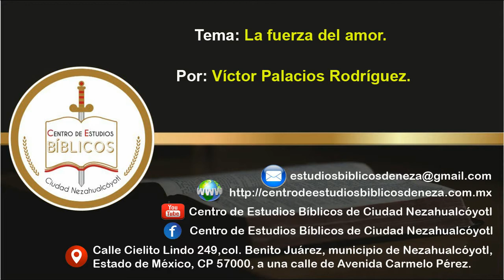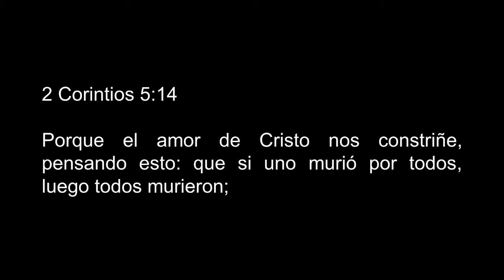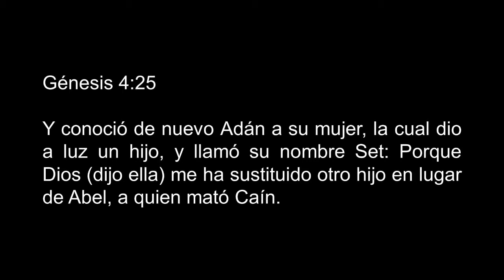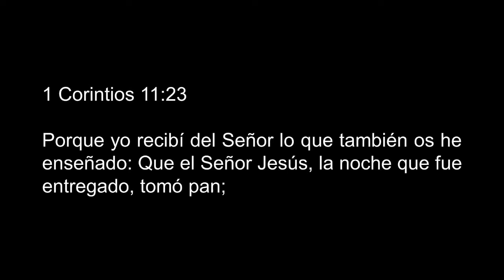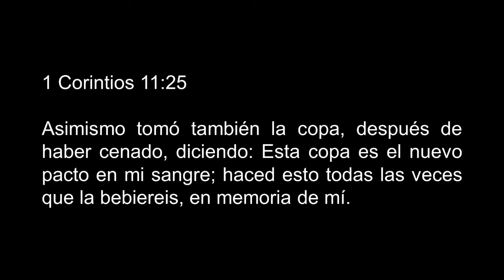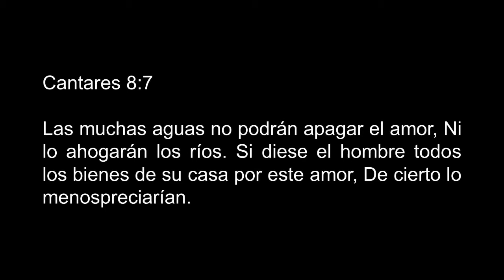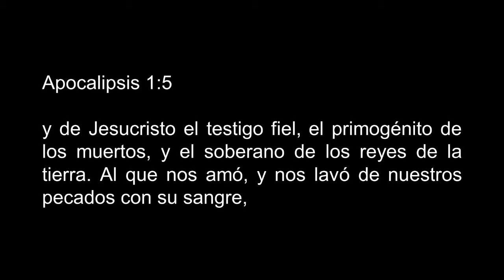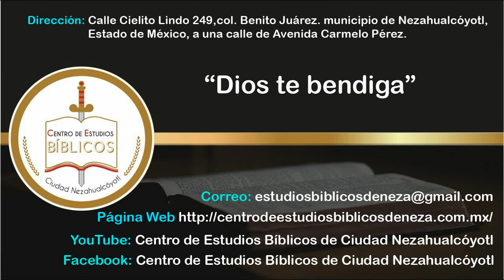La fuerza del amor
Estudio bíblico que habla acerca del amor de Cristo, que excede todo conocimiento y la manera que Dios amo al mundo, que dio a su Hijo unigénito, para que todo aquel que en él cree, no se pierda, más tenga vida eterna.